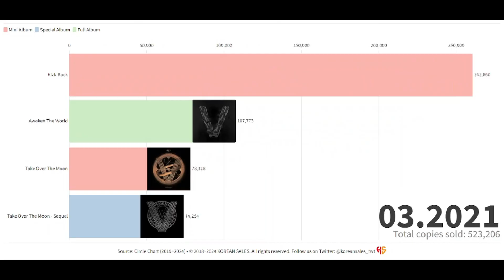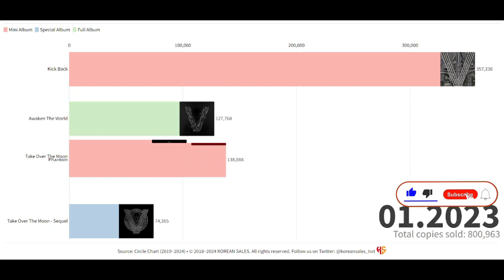WAYV TOTAL ALBUM SALES (11.2019~08.2024) | KOREAN SALES